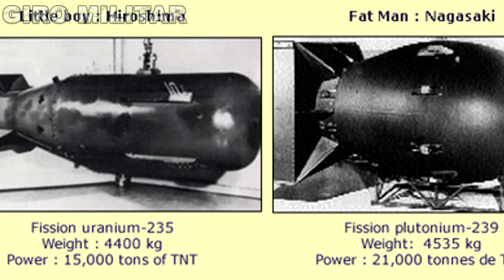CHEGOU! Rússia testa ataque nuclear; Japão acusa Rússia de ameaça nuclear; Tropas dos EUA em Israel